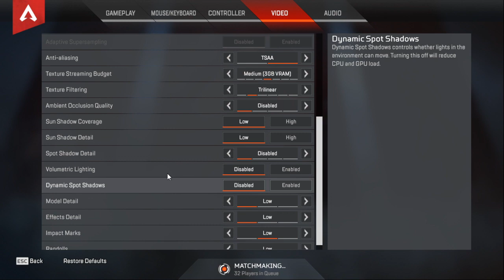I am nooob in Apex Legends | Let's try some new in Apex Legends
??? PC Specs
• i5 7th Gen , 8 GB DDR4 RAM , GPU GTX 730 4GB
• Headset - Local Headset with mic
• Keyboard - Logitech Wireless Keyboard
• Mouse -  Logitech Mouse
• Monitor - Samsung 24-Inch Curved Screen

About Byomkesh Gaming ?

• Byomkesh Bakshi (Name Just For Fun)
• 19
• Gujarat, India
• Studing ( BTech in Computer Engineering)